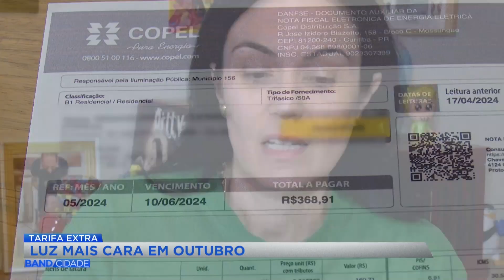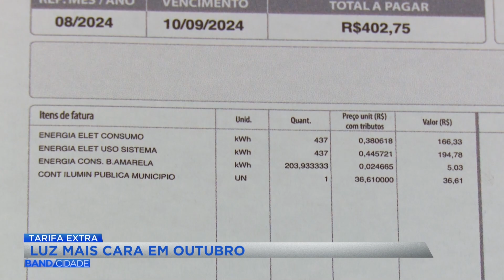Conta de luz fica mais cara em outubro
Matéria exibida no Band Cidade 2ª edição do dia 30 de setembro.